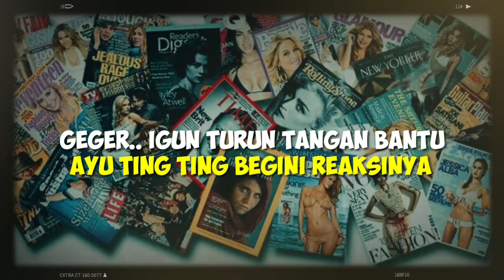Geger, Ivan Gunawan Turun Tangan Bantu Ayu Ting Ting Begini Reaksinya